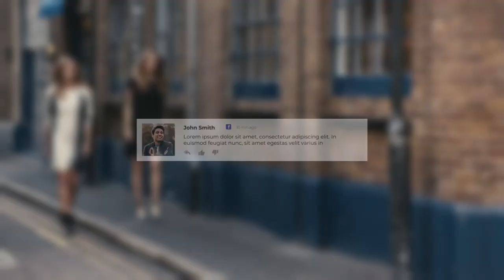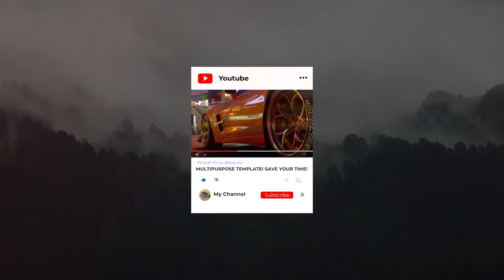Social Media Pack by Mirs Videohive After Effects & Premiere Pro Templates - ART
Project features:
100% Premiere Pro (After Effects is not needed)
Easy customize
Modular structure
No plugins required
Premiere Pro CC 2017.1
Full HD 1920×1080
30 frames per second
Music  link
Link to free font included
Images, Videos and Music files just for Preview, not included in the project file
Description:

Social Media Pack is a modern, multipurpose Premiere Pro template with a stylish design and smooth animation. This template contains:

10 Facebook Pack
10 Instagram Pack
10 Twitter Pack
10 Youtube Pack
20 Social Media Lower Thirds
Bonus: 10 Instagram Stories
 It’s so easy to edit, modular structure, color control.  Create a neat intro or opener to your business presentations, slideshows, competitions, conferences, promotions and any video. Impress your audience with this simple, fresh and creatively animated template.

Files Included Premiere Pro Project Files
Software Version Premiere Pro CC
Resolution 1920x1080

• Easily customizable